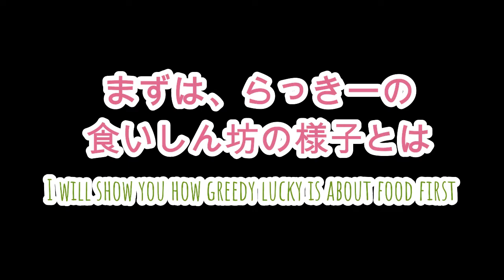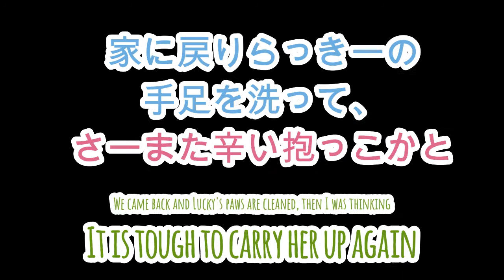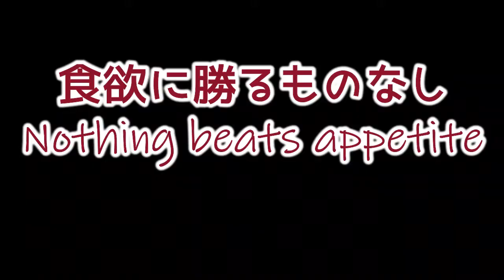CC - 食欲に勝るものなし Nothing Beats Appetite 11-week Samoyed puppy 【まったりらっきー】生後11週目階段昇る サモエド子犬の訓練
いや、驚きました。抱えるのが辛いくらい重くなってきたので、自分で勝手に階段を昇ってくれようになったのは大歓迎です。今後更に大きくなるだけなので、私の力でらっきーを動かすことは不可能になっていくことを想定して、コマンドだけでらっきーを動かせるよう地道に毎日少しづつ訓練を続けていきます。Lucky became heavy and it was getting hard for me to carry her upstairs every time she goes for pee and poo. Thinking that she will get heavier soon or later, I was training her climbing up the stairs using the top three steps slowly and carefully. One day, she went for poop before having a meal that I left in the kitchen upstairs. Coming back, she dashed to the upstairs smelling the meal. I did not have to train her, and the training in the past days was just a waste.

無料宿泊モニター募集。詳細は１1月下旬ころにお知らせします。Dogfriendly AirBnB to open in February 2022. Details to be announced.

サモエド犬らっきーの誕生日は、2021年4月1日、北海道苫小牧生まれ。2021年6月1日に北海道ニセコの家に来ました。Samoyed Lucky is born on April 1, 2021 in Tomakomai, Hokkaido, Japan. Lucky came to my house in Niseko, Hokkaido, Japan on June 1, 2021.

【ニセコのちろとサモエド子犬らっきー】　Chiro Cat and Samoyed Puppy Lucky

Credit: Zak George